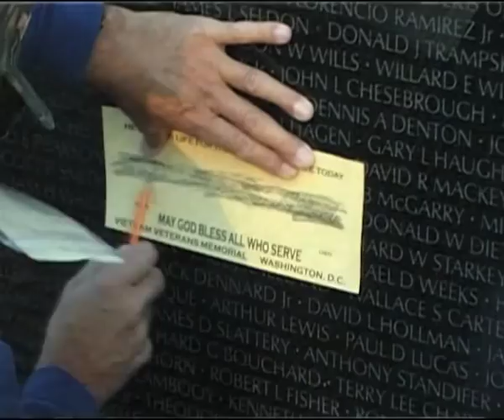Death in the highlands - Montagnards were America's Allies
The Montagnards or Degar People were loyal allies to the US during the Vietnam War. After taking over South Vietnam the communists implemented a brutal revenge against the indigenous Montagnards.Since 1975 Hanoi has waged ethnic cleansing against their indigenous peoples.